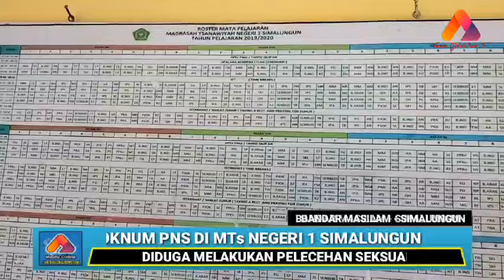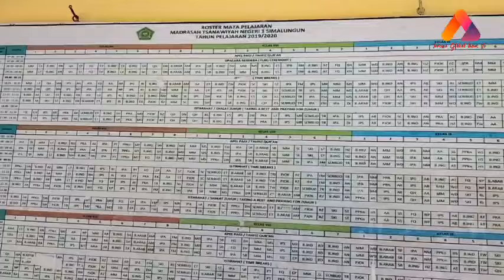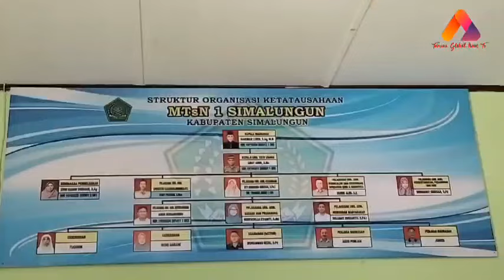Oknum PNS di MTs N 1 Simalungun Bandar Masilam Diduga Melakukan Hal Tak Senonoh Kepada 2 Siswinya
Liputan Tim
Pengisi Suara : Pranoto